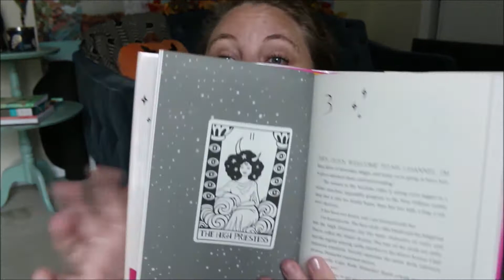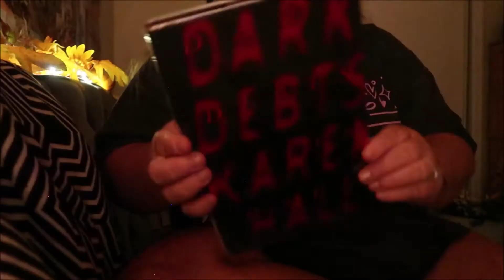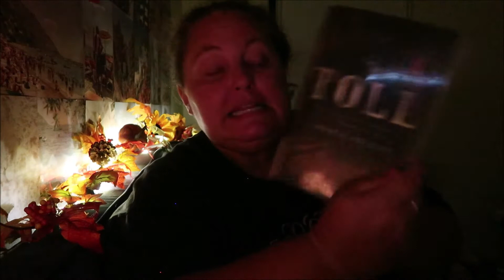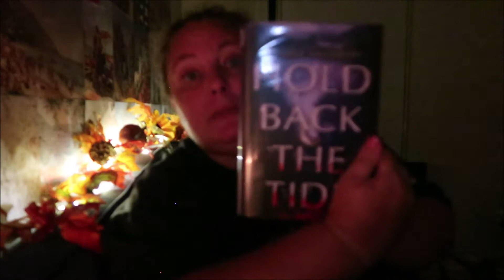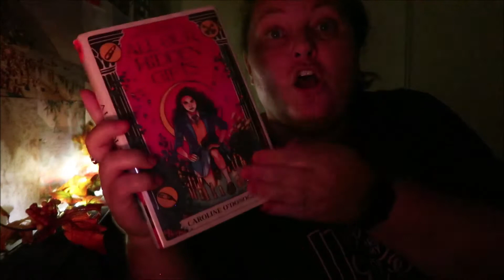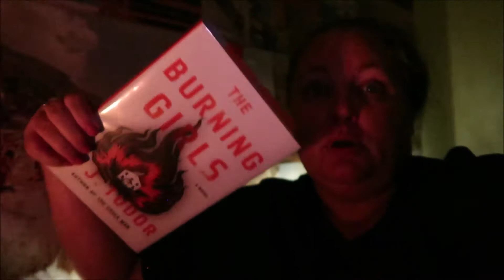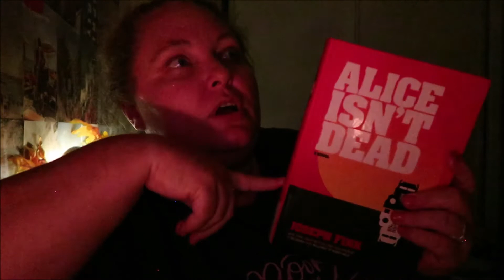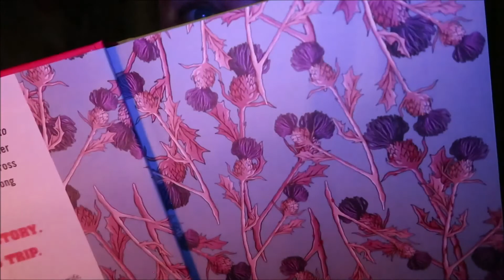Try A Chapter | HORROR EDITION (in the dark) 👻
One of my reading goals this year is to explore the horror genre more. I want to see what it has to offer since I have only read a handful of horror books that I have enjoyed. This TRY A CHAPTER edition is yet another way for me to get a taste without too much commitment.

⟡ 𝒍𝒊𝒏𝒌𝒔 ⟡
➡ My wish list